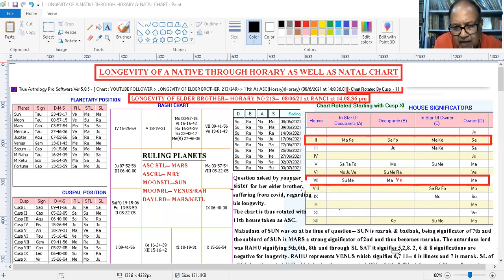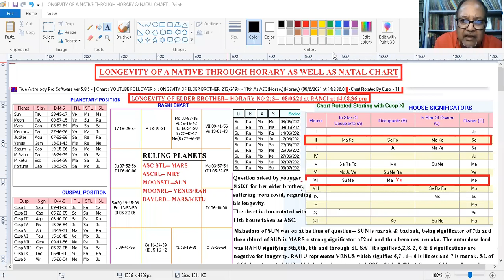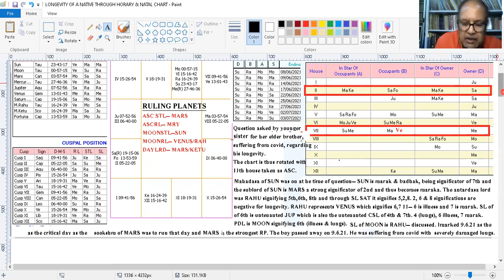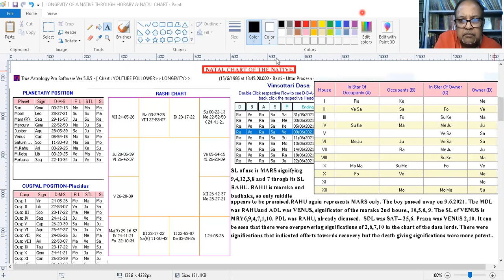LONGEVITY==== KP HORARY & NATAL CHART SHOW SAME RESULT